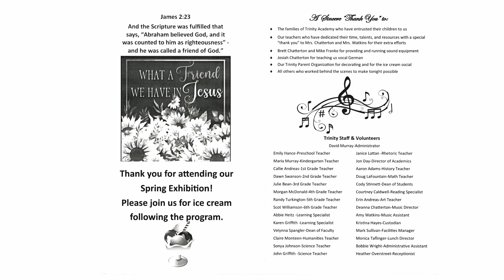Trinity Academy Spring Program | 2024 05 03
Trinity Academy is proud to present its 2024 Spring Program, "What a Friend We Have in Jesus". See performances from our students all the way from Preschool to twelfth grade. Mrs. Chatterton, our head of music and band, also takes some time recognize all the musical accomplishments of our students. We hope you enjoy the performance and are encouraged by it.

Timestamps
0:00 Program of the Night
0:22 Welcome by Mr. Murray the Administrator
3:26 6th and 7th Band - "Glorious Things"
6:16 8th-12th Band - "Elizabethan Madrigal"
9:04 6th-12th Band - "Chronicles of Narnia, Prince Caspian"
14:10 Band Awards
23:00 PreK-K - John 15;12
23:33 PreK-K - "Hush! Somebody's Callin' My Name"
27:08 PreK-K - "Jesus Is My Best Friend"
29:33 Kendall Curtis - Piano
30:32 1st-2nd - "Joshua Fit the Battle"
32:38 1st-2nd - John 15;13 and More
33:35 1st-2nd - "Friend of God"
38:49 Elsie Stinnett - Piano
40:54 1st-4th - "O God, to You We Lift Our Song"
44:21 3rd-4th - "Keep Your Lamps Trimmed and Burning"
46:40 3rd-4th - Romans 12;9-10
47:04 3rd-4th - "Musica Dei"
49:29 AnnaMary Chatterton - Piano
51:42 PreK-6th - "What a Friend We Have in Jesus"
55:42 Recognitions and Instructions from Mrs. Chatterton
57:46 Isaac Dixon - Pianist
58:46 Erika Roberts - Violin
1:01:46 Intermission
1:02:00 Band Awards
1:03:30 5th - "Rolling Along"
1:04:17 5th - "Listen to Our Sections"
1:05:25 5th - "Lightly Row"
1:06:28 Recognitions by Mrs. Chatterton
1:09:41 5th-6th - I Thessalonians 5;11-13
1:10:30 5th-6th - "The Arrow and the Song"
1:14:21 5th-6th - "Gaudeamus"
1:17:50 More Awards
1:19:16 7th-12th - "Lebenslust"
1:23:02 7th-12th - "Will the Circle Be Unbroken"
1:25:35 More Recognitions and Awards
1:36:14 6th-12th - "Raider's March"
1:39:44 Closing by Mr. Stinnett

The mission of Trinity Academy is to provide classical education combining Christ-centered focus with academic excellence.
"For the Lord gives wisdom; from his mouth come knowledge and understanding." (Proverbs 2:6)

Trinity Academy
306 E. South Street
Industry, IL 61440